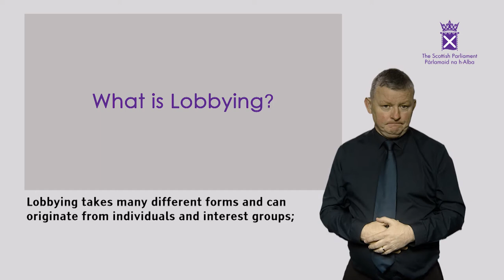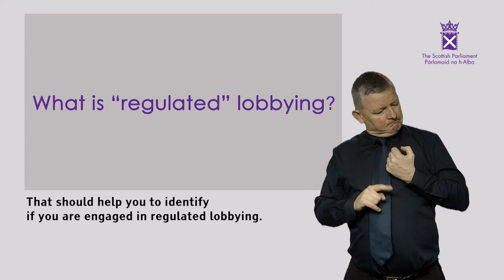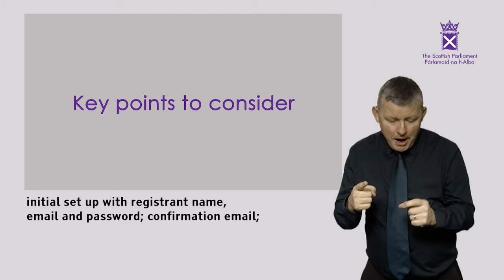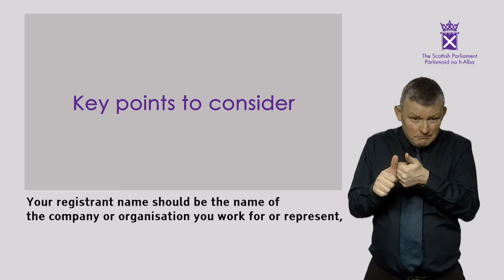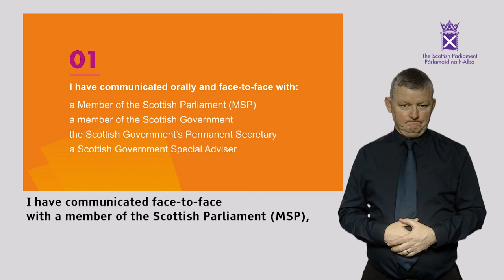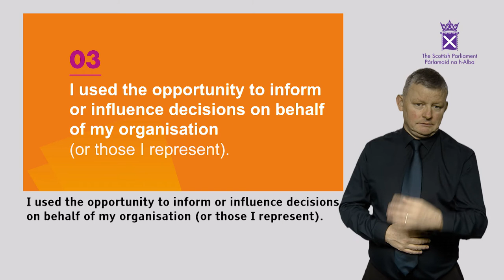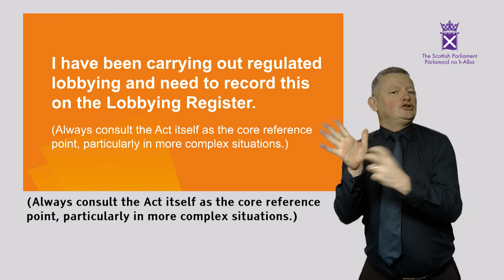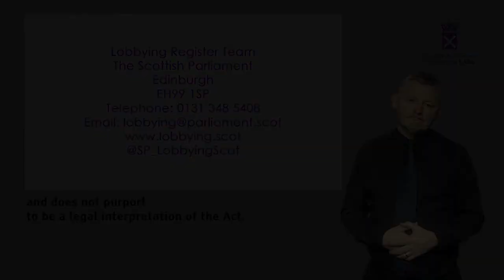Lobbying Register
Information in British Sign Language on ‘regulated lobbying’ and on what must be registered in Scotland’s Lobbying Register